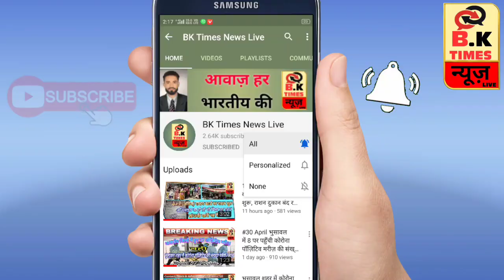Bhusawal Muslim Community Protest At French President| फ्रांस के राष्ट्रपति के खिलाफ विरोध प्रदर्शन